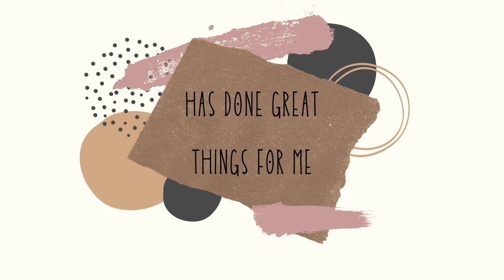BLOOD BLOOD BLOOD (part two) II Susan Cordero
Thank you for tuning in & watching. See you next Tuesday!

love,
Susan Cordero